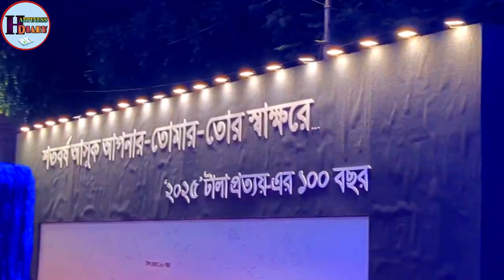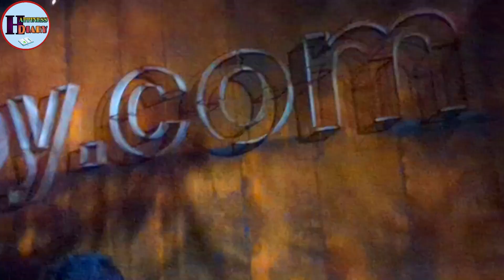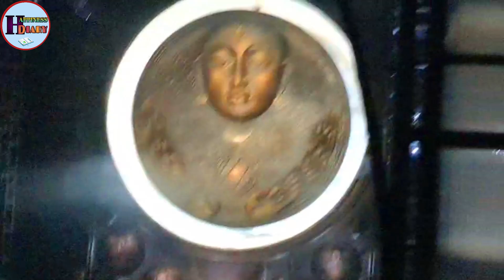টালা প্রত্যয় দূর্গা পূজা 2024 || North Kolkata Durga Puja 2024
টালা প্রত্যয় দূর্গাপূজা প্যান্ডেল 2024,durga puja 2024,টালা প্রত্যয় দূর্গাপূজো 2024,2024 টালা প্রত্যয় দূর্গাপূজা প্যান্ডেল,টালা প্রত্যয় দুর্গা পূজা 2024,tala prattoy durga puja 2024,টালা প্রত্যয় দূর্গা পূজা ২০২৪,২০২৪ টালা প্রত্যয় দূর্গাপূজা প্যান্ডেল,টালা প্রত্যয় দুর্গাপূজা 2024,kolkata durga puja 2024,durga puja theme 2024,টালা প্রত্যয়,টালা প্রত্যয় দূর্গাপূজা,north kolkata durga puja 2024,টালা প্রত্যয় দূর্গাপূজা প্যান্ডেল

Address: 41-62, Raj Kumar Chatterjee Rd, Tala, Kolkata, West Bengal 700037

            comment section is all yours,